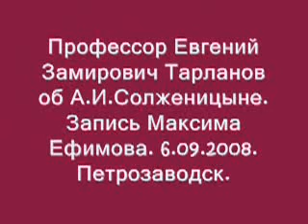Эпоха Александра Солженицына. Часть 1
Доктор филологических наук, профессор Петрозаводского государственного университета, потомок А.С.Пушкина Евгений Замирович Тарланов высказывается о проблеме А.С.Солженицына. Социологический, идейно-эстетический, историко-философский подходы к творчеству А.И.Солженицына. Самое страшное на свете - это стихия автоматической лояльности власти, из-за которой случилось то, что произошло в 30-50-е годы ХХ века. Толстой и Солженицын. Церковная догматика не может научить понимать людей другой культуры. Толстой показал ограниченность религиозных подходов в решении культурологических проблем. Аргументы Толстого сохраняют свою актуальность. Запись Максима Ефимова. 6 сентября 2008г. Петрозаводск.